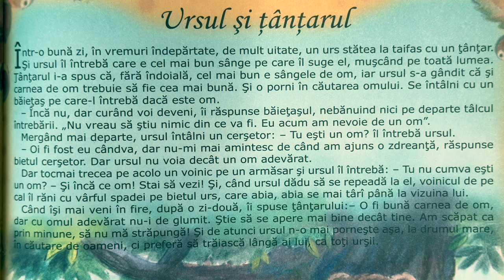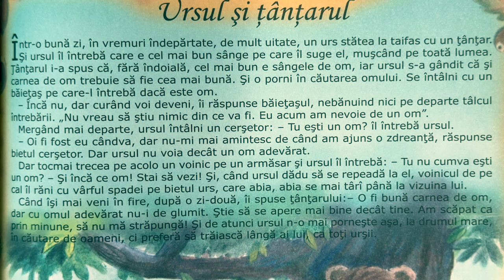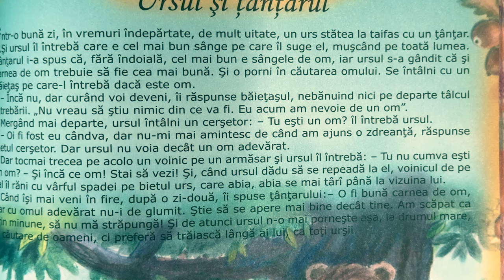Ursul și țânțarul 🐻 Povești pentru copii în limba română | Povești scurte 4K (270/365)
Povești noi cu Ursul și țânțarul pentru copii. Povești pentru copii în limba română. Povești scurte audio în 4K. Să citim o carte de poveste împreună. Basme și povești de lectura.

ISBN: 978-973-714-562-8